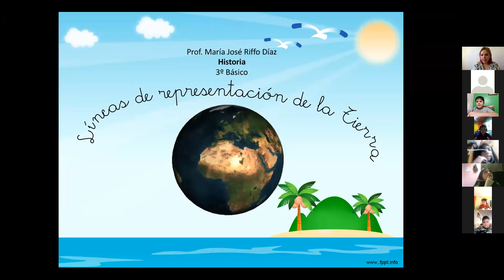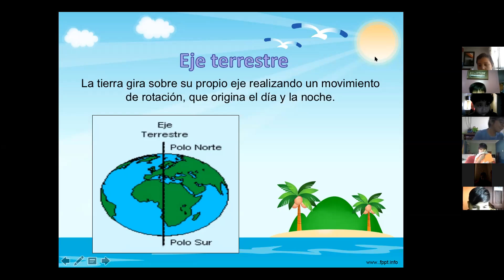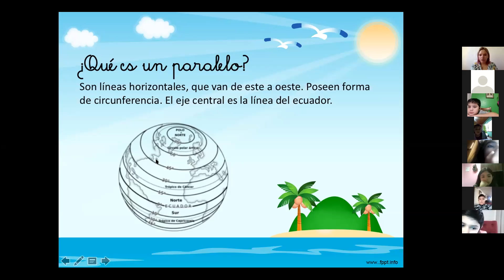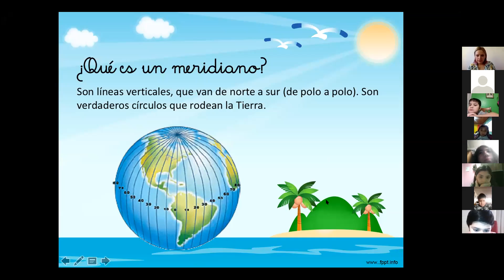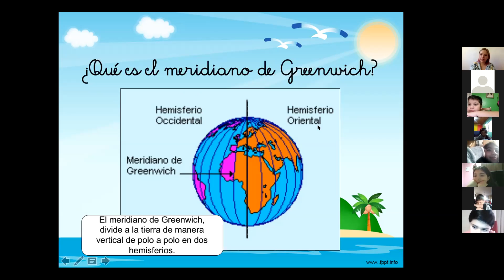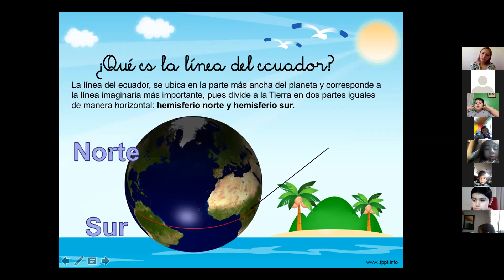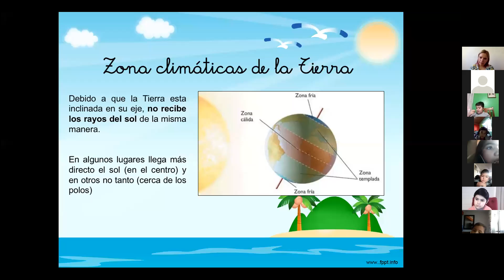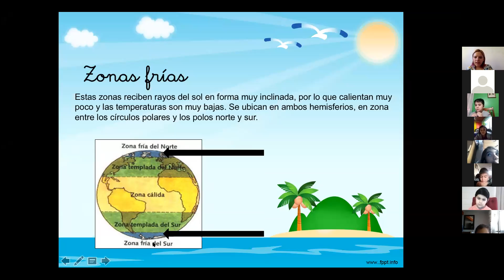Zoom. 3°Básico Historia 6 de Mayo